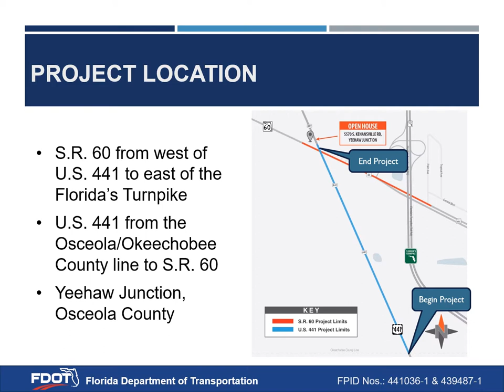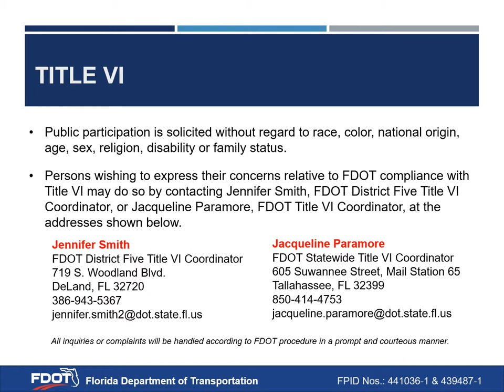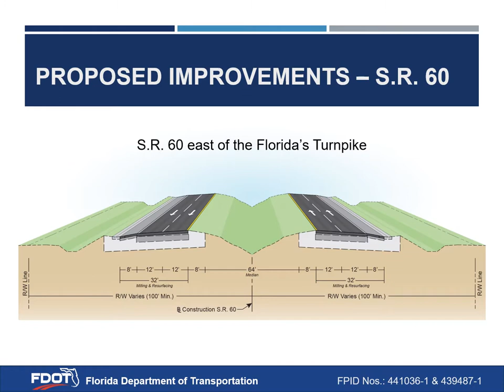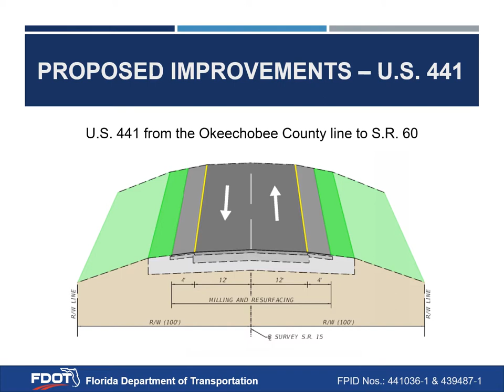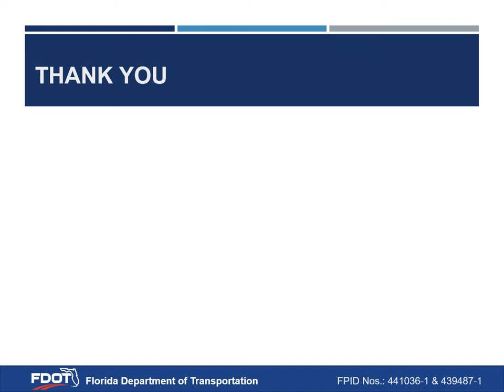2019-10-15 Open House Presentation